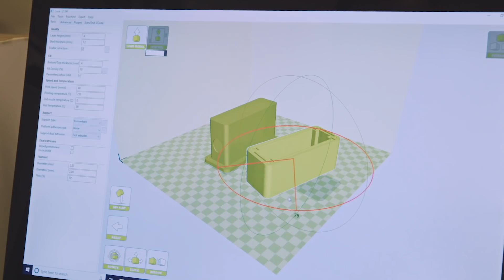Paddling Toward a More Accessible Future - UC Irvine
Mark Baldwin’s hands-on research is helping visually impaired rowers enjoy their sport in new and exciting ways.

Video by Steve Chang, UCI Communications.